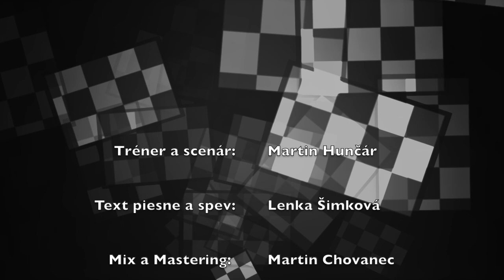Martin Hunčár; Šachuľko Matový - Šach s morskými tvormi 2020 |Bratislavská šachová akadémia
Kniha GM Jána Markoša a GM Davida Navaru, Tajná prísada